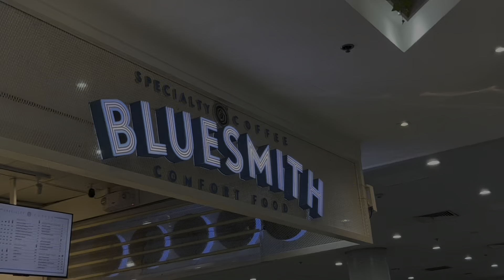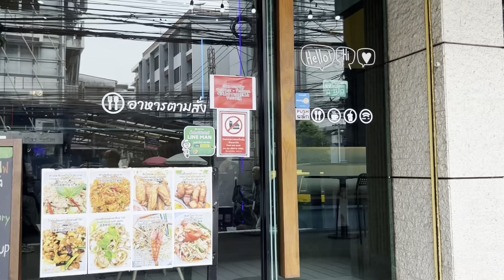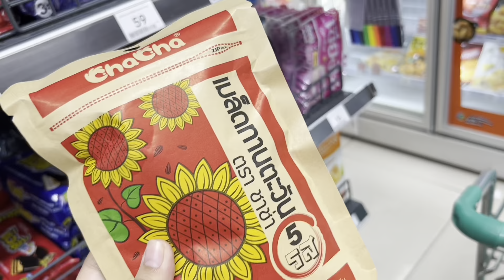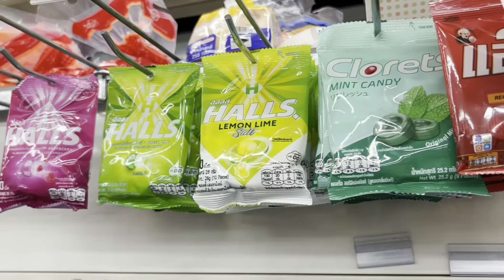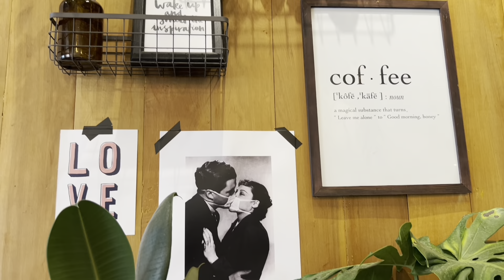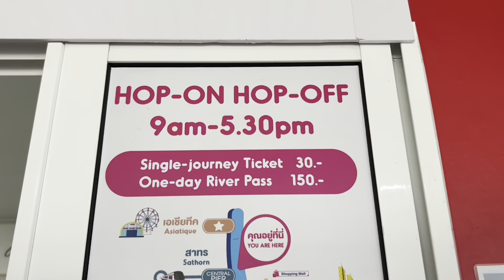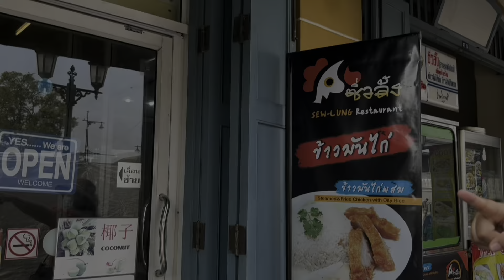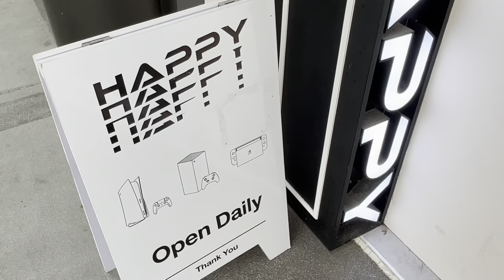Bangkok vlog 🇹🇭 platinum mall, pratunam market, the grand palace, wat pho, & more! | Leonysams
First time in Bangkok, Thailand!